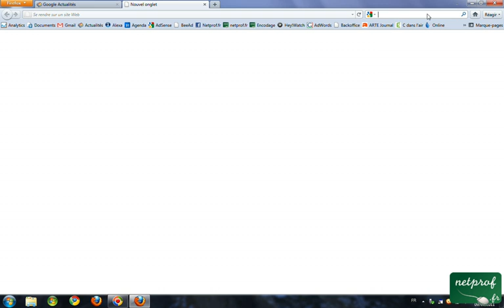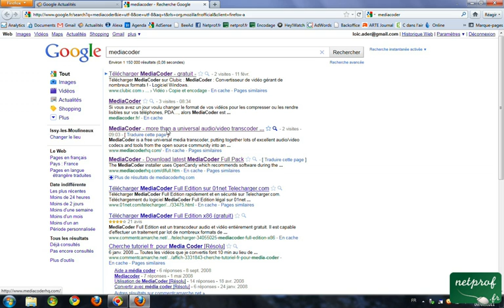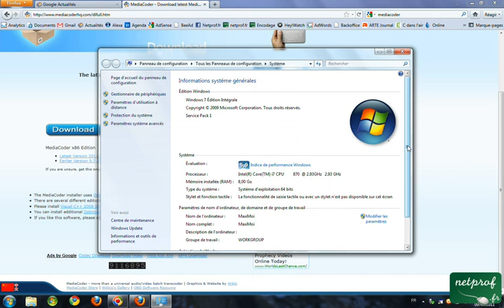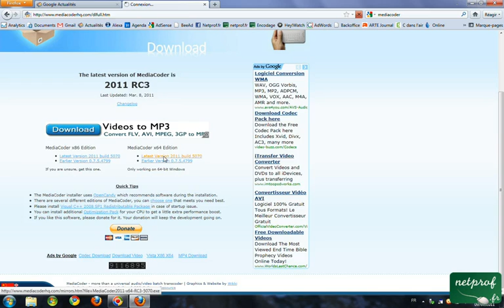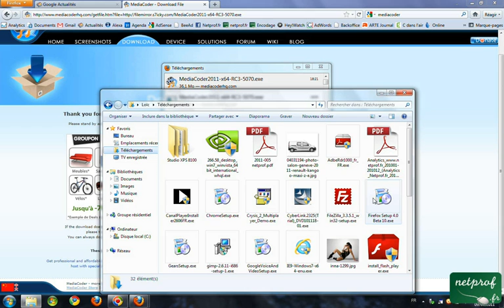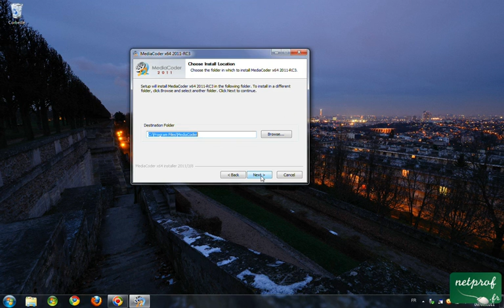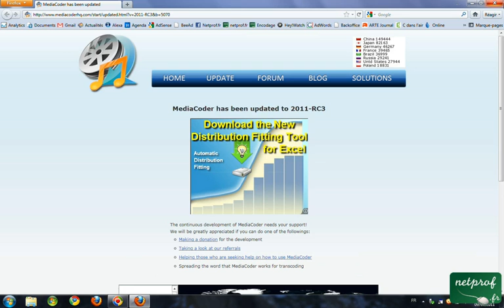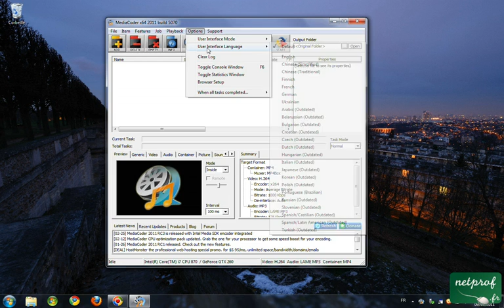MediaCoder 1 Installation